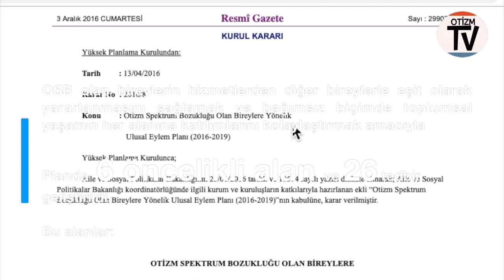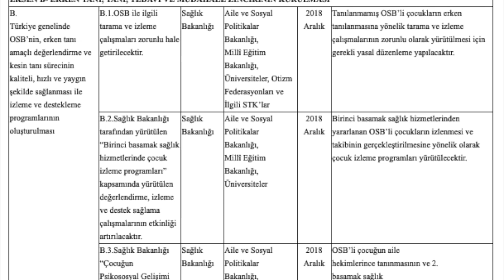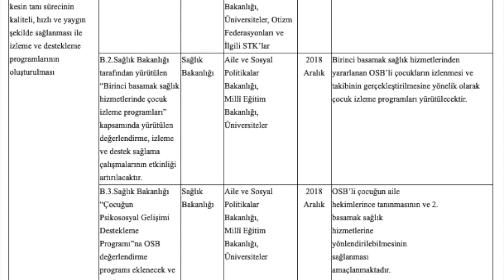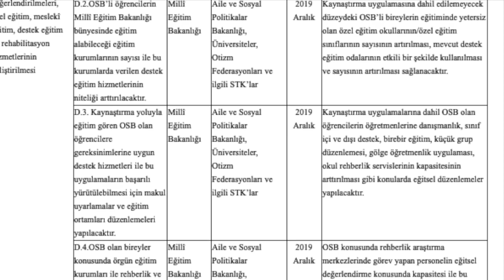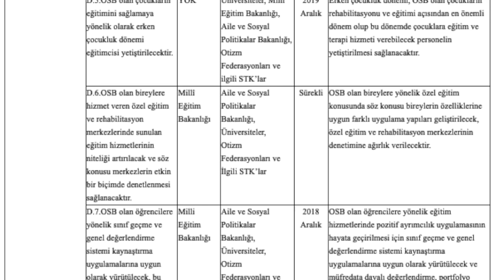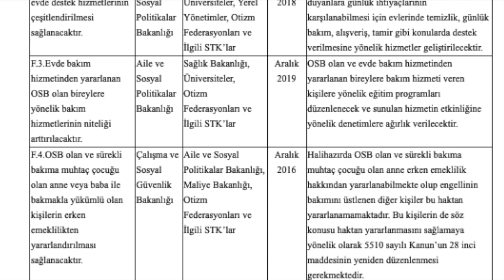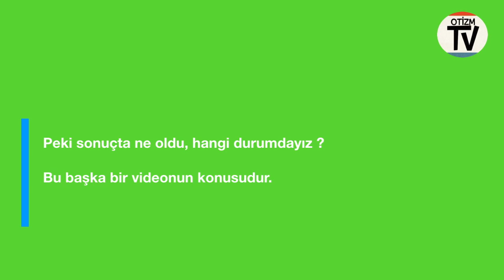otizmeylemplanıuygulansın Otizm Eylem Planı Nedir ?